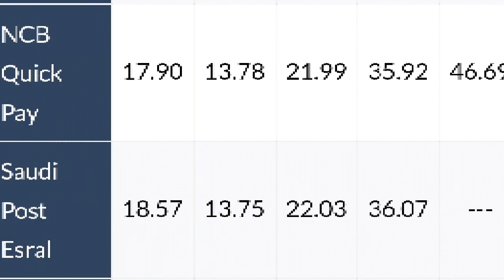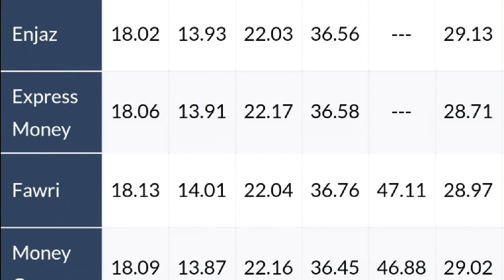Saudi riyal rate today 22.03.2019***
Saudi riyal#